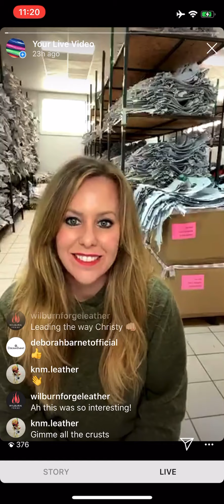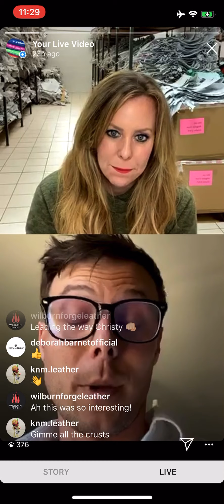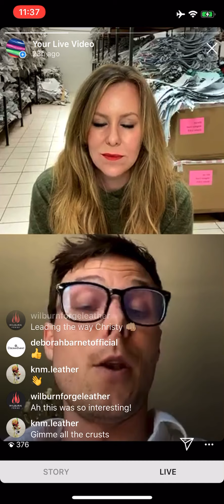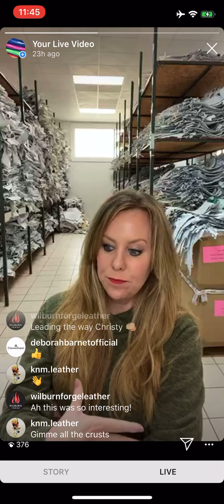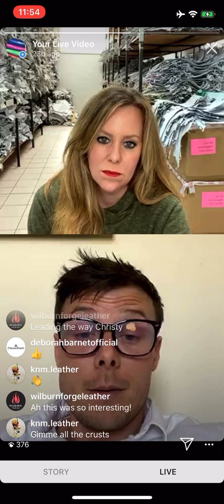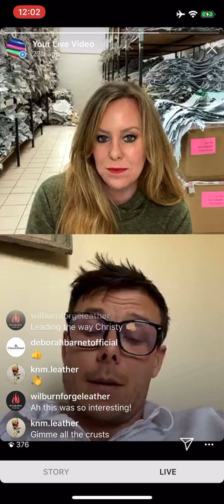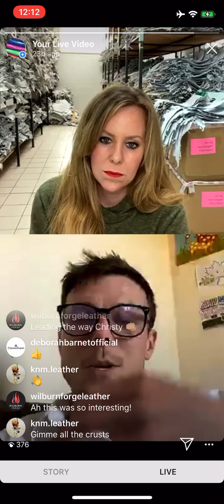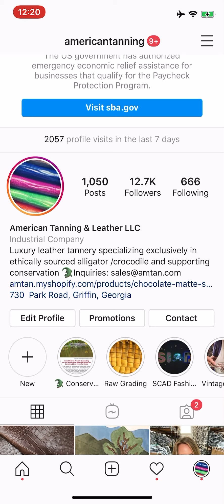Why Bans of Exotic Leather Don’t Save Animals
We sit down with ecologist and reptile biologist, Dr. Daniel Natusch to discuss the real truth behind conservation of species and habitats.